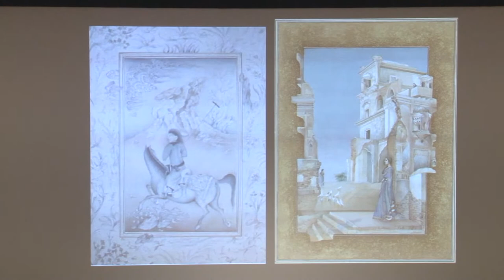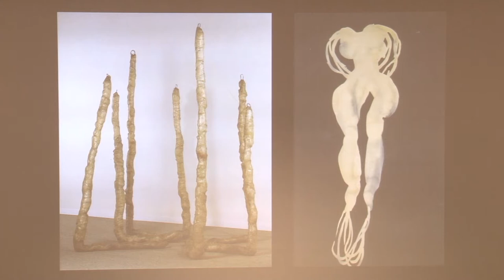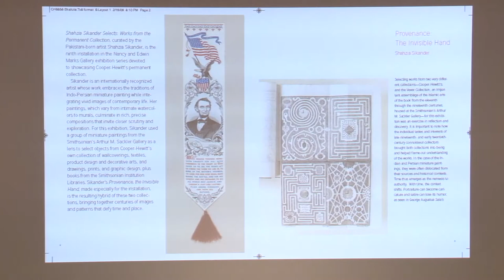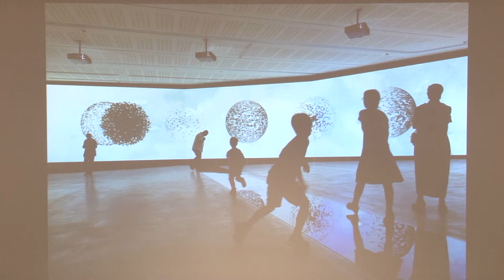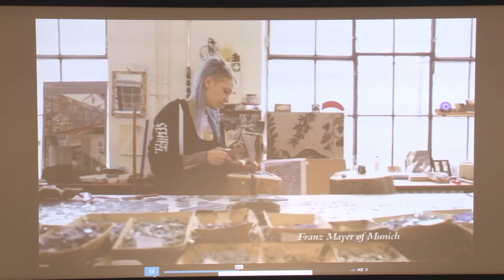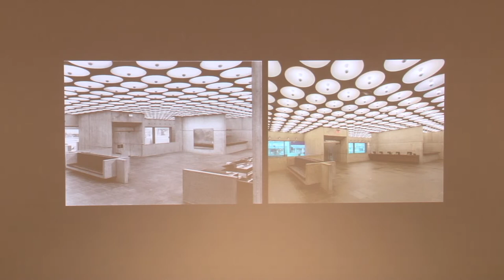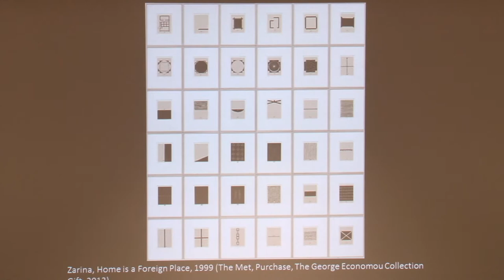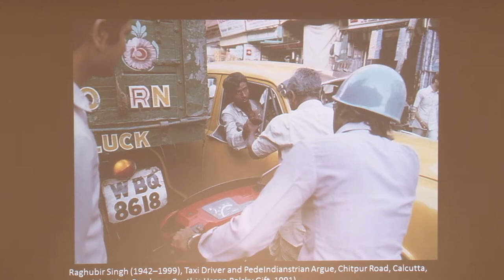SAI 6th Annual Symposium, "Migrations and Transformations", Panel 1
Shahzia Sikander is a Pakistani-born visual artist – trained in Shazia Sikander is a Pakistani-born visual artist-trained in Pakistan and New England – who challenges the strict formal tropes of miniature painting as well as its medium-based restrictions by experimenting with scale and media. She received a MacArthur “Genius” Grant in 2006.
Shanay Javeri is Assistant Curator of South Asian Art at New York’s Metropolitan Museum of Art. He is a graduate of Brown University, where he studied art semiotics and history of art. He completed his doctorate at the Royal College of Art in London, specializing in South Asian art.
Homi Bhabha is the Anne F. Rothenberg Professor of English and American Literature and Language, and the Director of the Mahindra Humanities Center at Harvard University.